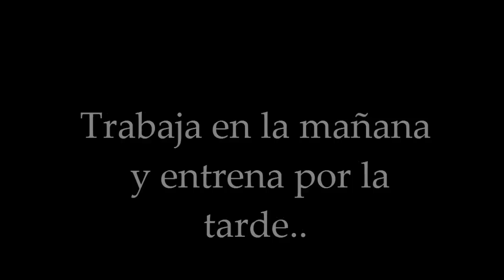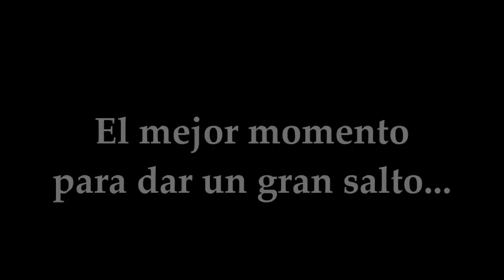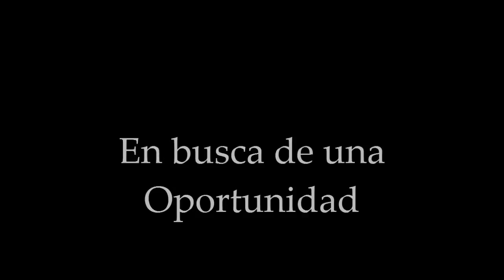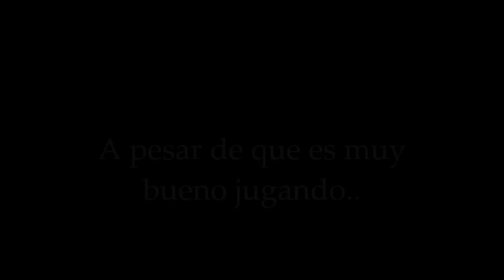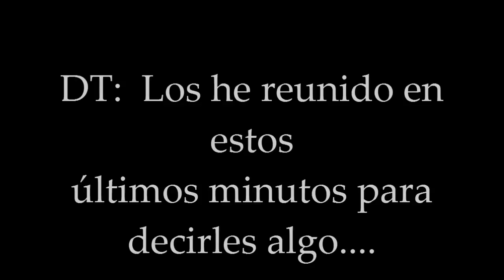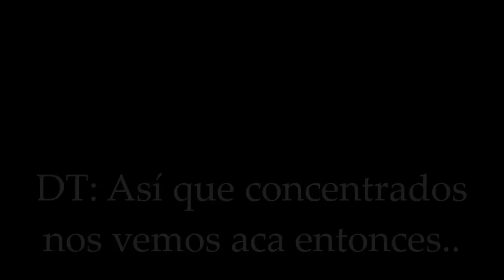PS2 | INICIA el CAMINO a SER LEYENDA [ Episodio 1 ] - PWE LATINO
Hola como están comunidad PES Forever Editions ! Esta noche comenzamos una nueva historia de jugador con el recorrido desde el inicio de CESHK, un joven argentino que sueña con ser profesional !

Tras 2 años en la cantera de San Lorenzo de Almagro, el y otros 22 jugadores se entrenan cada día en busca de una oportunidad en el primer equipo!!!

Podrá CESHK llegar a cumplir su sueño y jugar en la Superliga Argentina o en otras ligas de América?!

Acompañanos desde ahora broh.

El PES en el que jugamos es el PWE LATINO

RECUERDA TAMBIÉN APOYAR los próximos proyectos mas cercanos de PES en nuestra PLAYSTATION 2:

Proximamente

▲Pro Evolution Soccer 2019 PS2 "Axl Edition" ! (DESCARGA DE VERSIÓN DE PRUEBA 2.0 YA DISPONIBLE!)
Sigue todos los detalles por acá !...

▲Rene Games  Edición David Beckham 2019?!
Conteo Regresivo Gold!

ThePowerOfFootball en PLAY STATION 2 !

UN SALUDOOOOOO nos vemos en un próximo vídeo!!

LA Comunidad PES PS2 mas unida que nunca
PES FOREVER EDITIONS CES JR
TU CANAL 🙏🙏